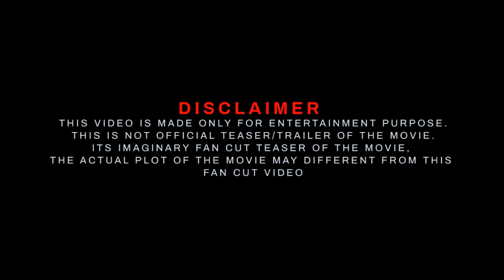Avatar 3 Trailer in Hindi 2023 | AVATAR 3 Official Trailer 2024 | 20th Century Studios | Disney+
avatar 3 release date
avatar 3 movie
avatar 3 leaks
avatar 3 ash people
avatar 3 announcement
avatar 3 official trailer
avatar 3 official teaser

Softwares used : Filmora 11 ,Adobe Premiere Pro , Adobe Photoshop.
Edited By: Manu Jackson
Location: India